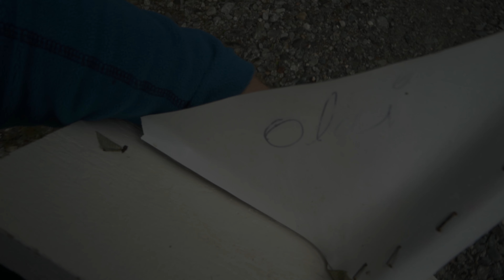The Valley Ep.1 | Landscape photography | Nikon d850 | Norway | Naturfoto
Three week vacation, and only two days with a little glimpse of the sun... I cant take it anymore, so I'm just gonna go for it. I'm heading for one of my favorite places to photograph, The Valley.